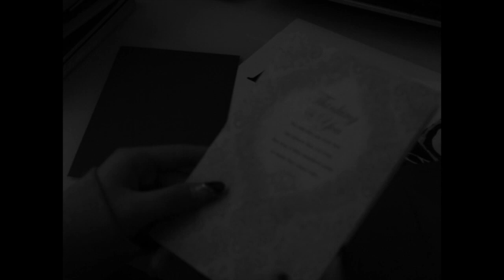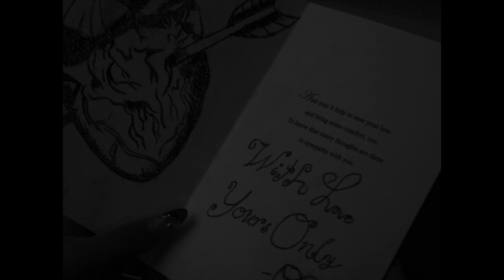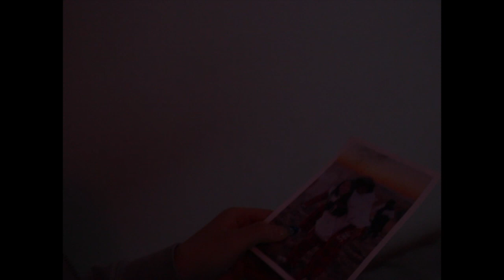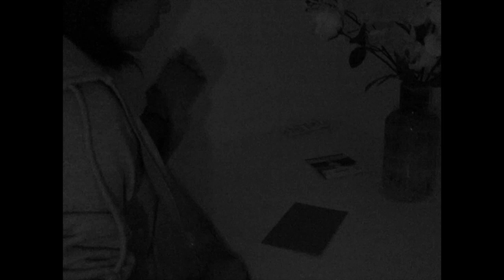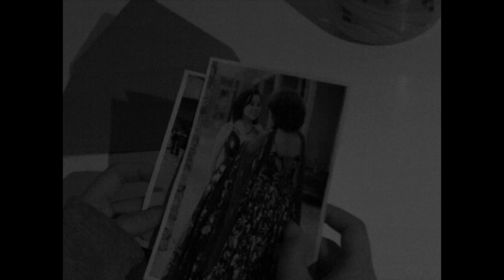In The Darkness - Psychological Drama Short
In The Darkness (Sarathi V., 2023) | A girl must escape the horrors of her home and come to terms with her greatest fears...

Written and Directed by: Sarathi V.
Actors:
Micaela H.
Thomas K.

Thank you to my friends, family, and teachers for making this short film possible.